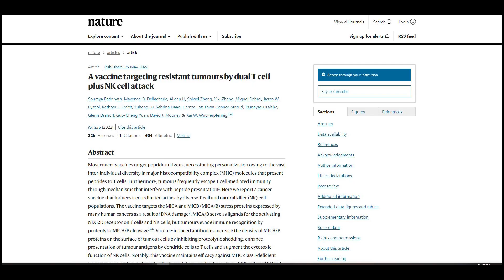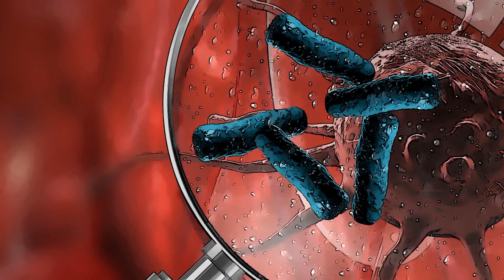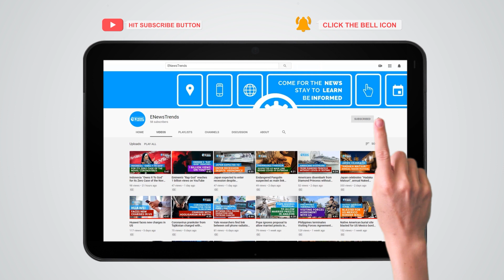New Cancer Vaccine Can Beat Tumor Defenses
cancer, cancer vaccine, vaccine cancer, cancer therapies, cancer cure, cure cancer

A new cancer vaccine can get around the defensive mechanism of cancerous tumors.